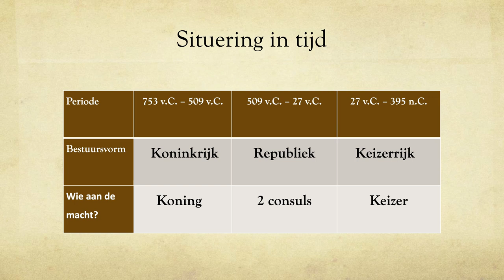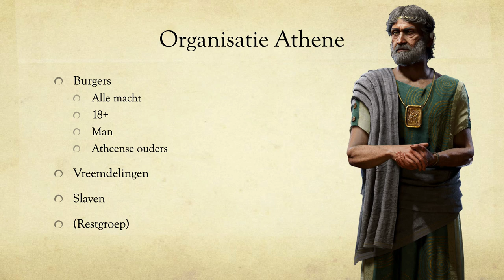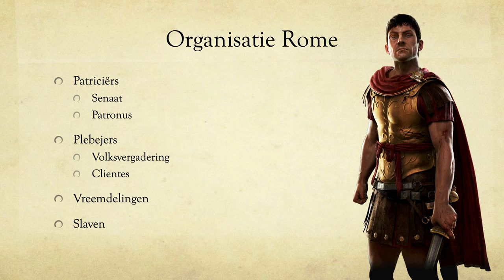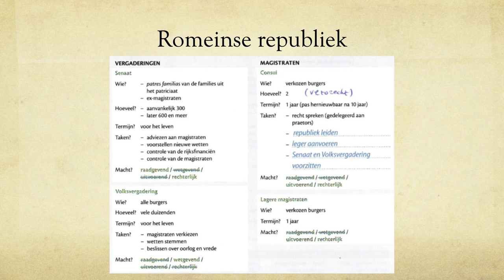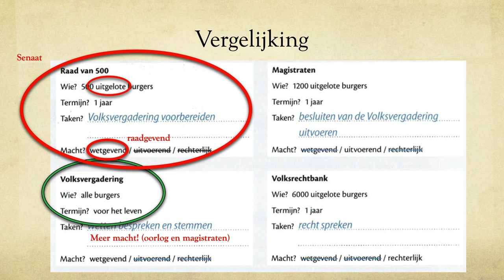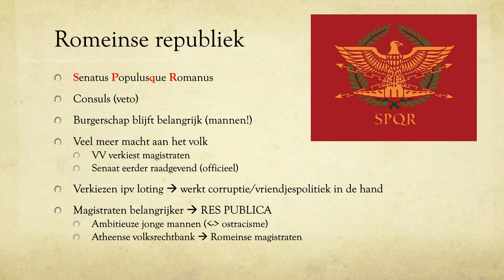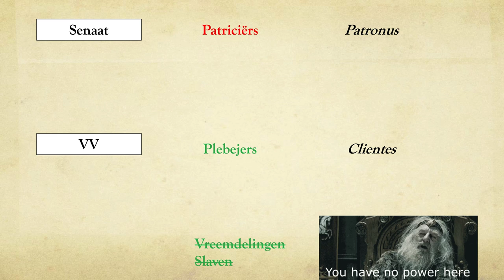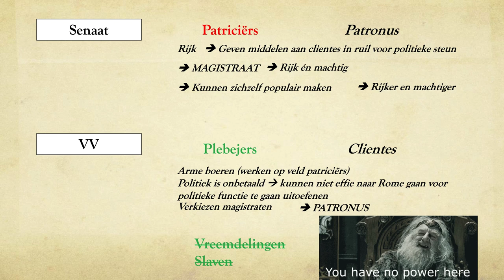Res Publica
Hoe werd de Romeinse republiek georganiseerd?
0:42 : situering in tijd en ruimte
3:03 : Democratie in Athene
3:45 : Burgerschap in Athene
4:20 : Politieke structuur Athene
5:08 : Burgerschap in Rome
6:50 : Politieke structuur Romeinse republiek
9:15 : Vergelijking Athene vs Rome
13:06 : Kan je spreken van een Romeinse democratie?